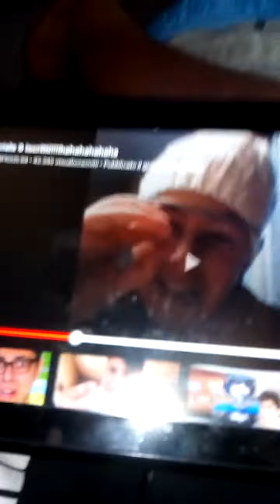un e scritto sta qua a PROBLEMI